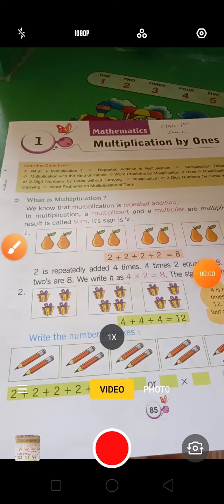Class 1 sem.2 page no.85.86 chap.1 multiplication of ones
By Devvrat Singh dvps